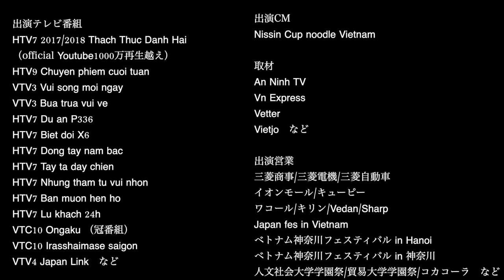Double Wish Promotion Video/ダブルウィッシュ ベトナムでの活動動画 2015-2022